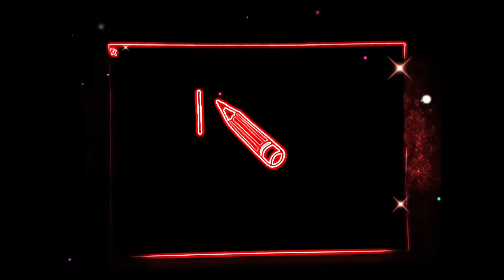SSJ2 GOHAN VS CELL |Drawing